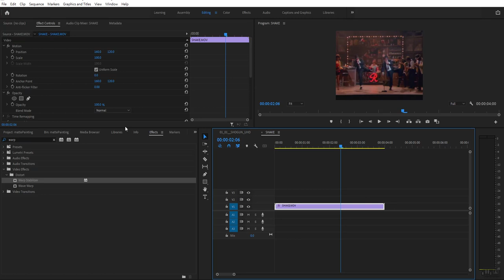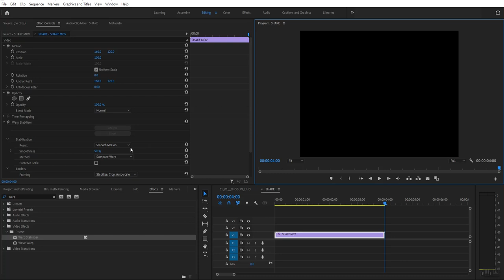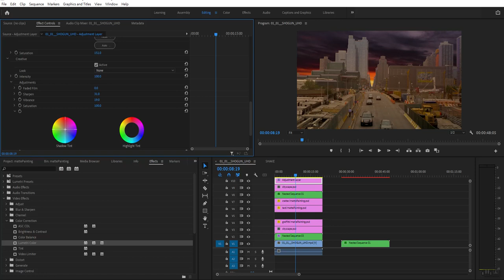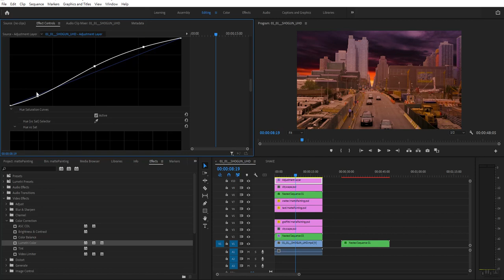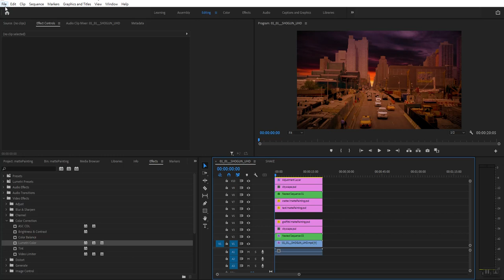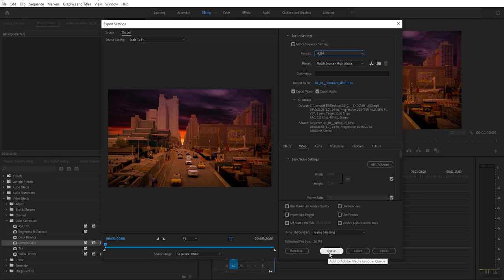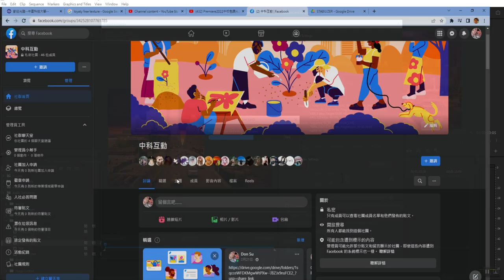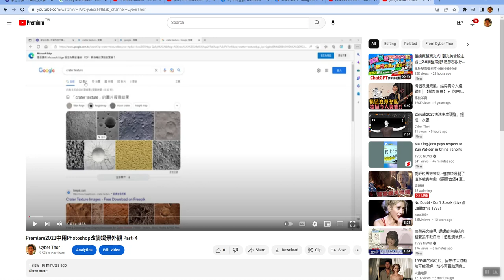Premiere2022中調色調光與輸出 Part-5